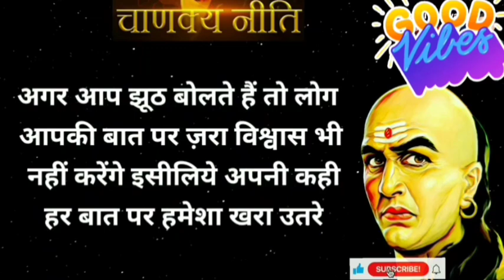Apni value Kaise Badhaen yah पाँच बातें मन लो